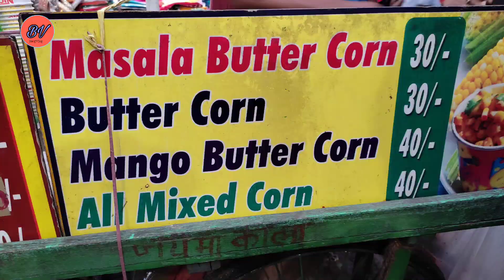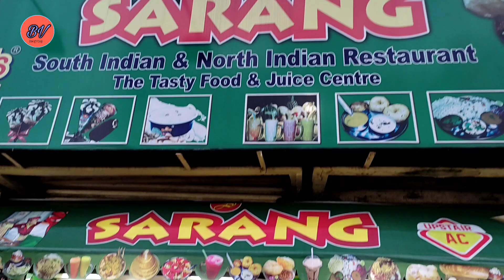New Market Street Food Tour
This video is on exploring street food of New Market, Kolkata..